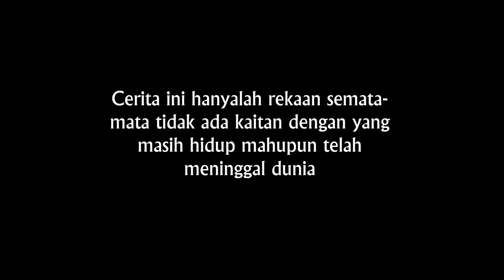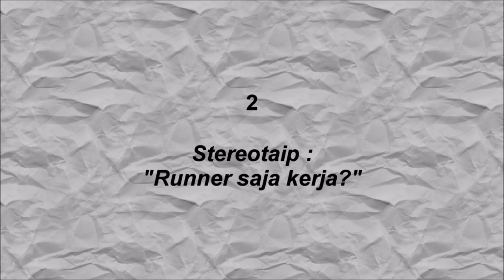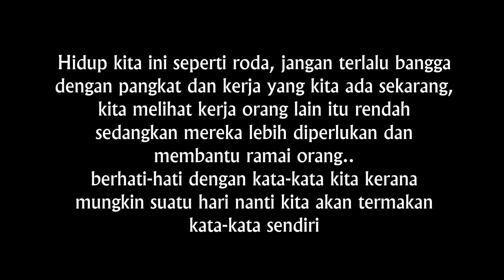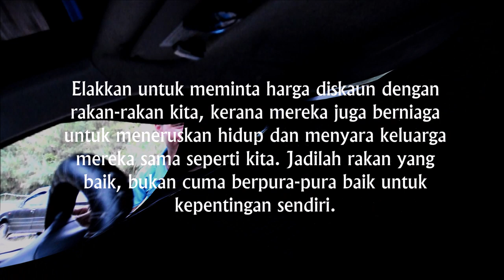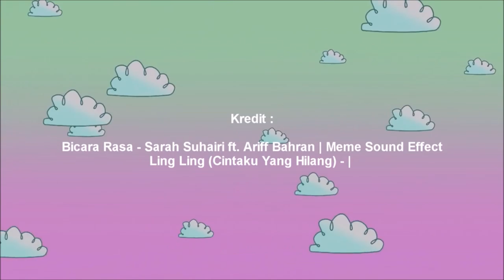Mat Runner - Sebab Runner Bukanlah Kerja Yang Mudah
Hidup ini seperti roda, mungkin saat ini kita dibawah, tetapi ingatlah orang yang menghina pasti ada balasannya. Itulah yang dilalui si Mat Runner dalam sehari-hari pekerjaannya sebagai runner, ingatlah apapun pekerjaan kita kita harus bangga asalkan pekerjaan kita halal dan memberikan manfaat kepada ramai orang.

Cameraman : Nora Fifa
Editing : Nora Fifa & Shahirah